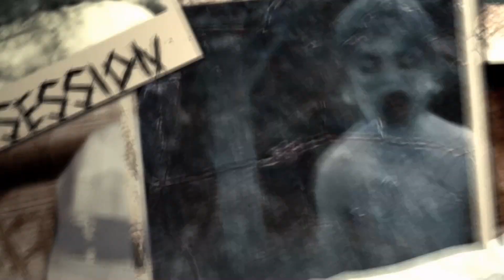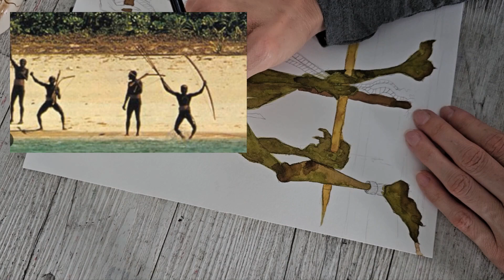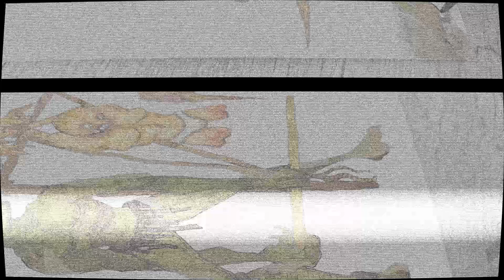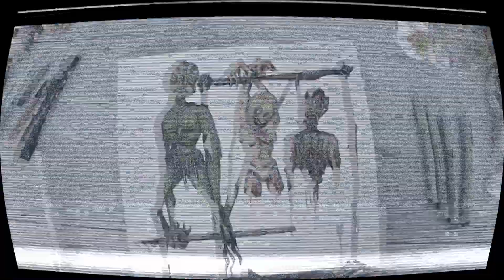The Man killed by the NORTH SENTINELESE TRIBE || Strung Up ILLUSTRATION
Episode 455 - The young man by the name of John Allen Chau risked his life to try and "save" the North Sentinelese tribe by introducing Christianity to them as he believed SATAN was there. *Face palm*

I have a Tiktok! Yeh, I knoaw

MAIN EQUIPMENT AND SUPPLIES USED IN THIS VIDEO:
* Dainayw 48 Pan Watercolours
* Eraldo di Paolo Hot Pressed Watercolour 300GSM Watercolour Paper
* Spectrum Noir Gold, Silver Metallic Pens